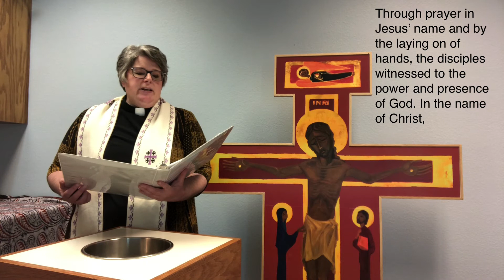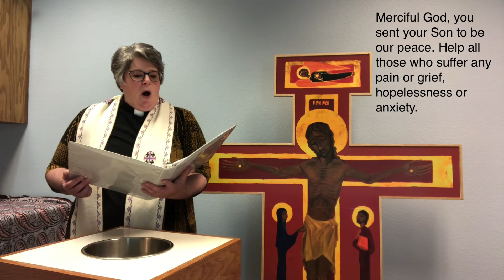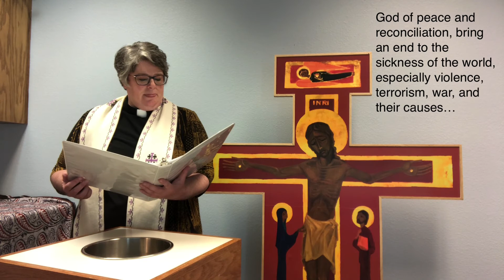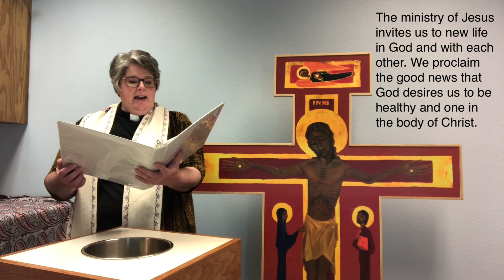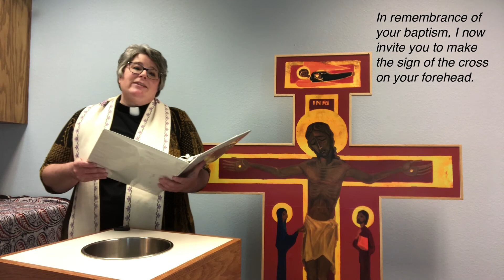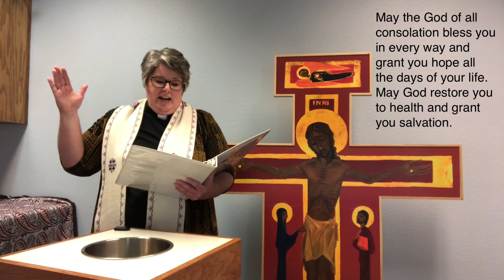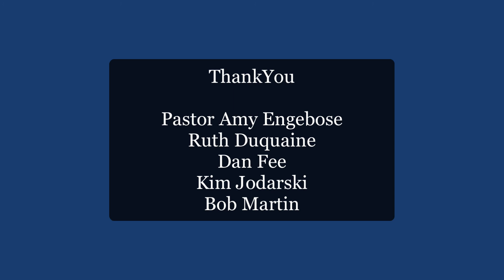May 24, 2020 Seventh Sunday of Easter Worship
Pastor Amy Engebose provides a terrific sermon message and presides over an online healing service.